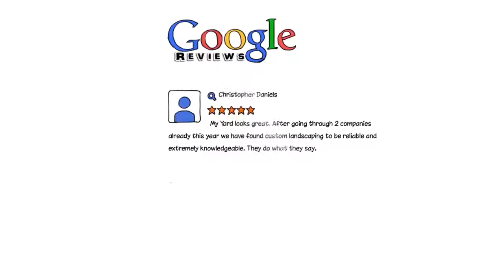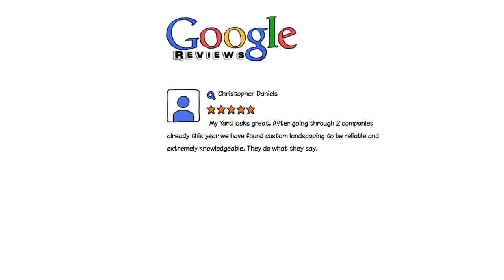Marlboro NJ Lawn Mowing Service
Custom Landscaping and Lawn Care has been the top choice of customers in the Central New Jersey area for over 30 years for all their lawn care and landscaping needs.

0:01 Marlboro NJ Lawn Care
0:03 Marlboro NJ Lawn Mowing
0:05 Marlboro NJ Lawn Service
0:06 Marlboro NJ Lawn Mowing Service
0:11 Marlboro NJ Lawn Mowing Services
0:14 Marlboro NJ Lawn Care Services
0:17 Marlboro NJ Lawn Treatment
0:21 Marlboro NJ Grass Cutting
0:26 Marlboro NJ Grass Cutting Services
0:29 Marlboro NJ Landscaping Services
0:35 Marlboro NJ Paver Services
0:39 Marlboro NJ Paver Patio
0:44 Marlboro NJ Paver Walkway
0:46 Marlboro NJ Paver Driveway
0:49 Marlboro NJ Retaining Wall
0:52 Marlboro NJ Paver Installation
0:56 Marlboro NJ Landscaping
1:00 Marlboro NJ Sprinkler Opening
1:03 Marlboro NJ Sprinkler ClosingMarlboro NJ
1:07 Marlboro NJ Pruning and Trimming
1:11 Marlboro NJ Lawn Fertilization
1:14 Marlboro NJ Fertilization Services
1:17 Marlboro NJ Lawn Maintenance
1:20 Marlboro NJ Seeding
1:24 Marlboro NJ Spring Lawn Care
1:29 Marlboro NJ Summer Lawn Care
1:33 Marlboro NJ Winter Lawn Care
1:36 Marlboro NJ Fall Lawn Care
1:40 Marlboro NJ Gutter Cleaning
1:42 Marlboro NJ Gutter Services
1:45 Marlboro NJ Fall Cleanups
1:48 Marlboro NJ Snow Removal
1:50 Marlboro NJ Snow Plowing
1:52 Marlboro NJ Weed Control
1:55 Marlboro NJ Core Aeration
1:58 Marlboro NJ Lawn Aeration
2:00 Marlboro NJ Sod Installation
2:03 Marlboro NJ Pool Area Landscaping
2:08 Marlboro NJ Landscape Lighting
2:11 Marlboro NJ Mulching
2:13 Central NJ Lawn Service
2:15 Central NJ Lawn Care
2:17 Central NJ Landscaping
2:20 Central NJ Lawn Mowing
2:22 Middlesex County NJ Lawn Service
2:25 Middlesex County NJ Lawn Care
2:27 Middlesex County NJ Landscaping
2:31 Middlesex County NJ Lawn Mowing